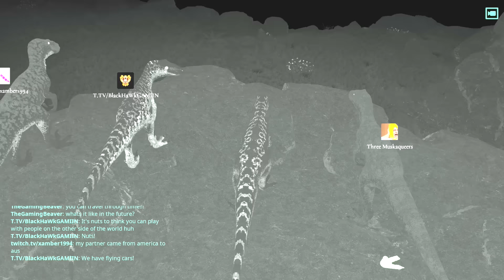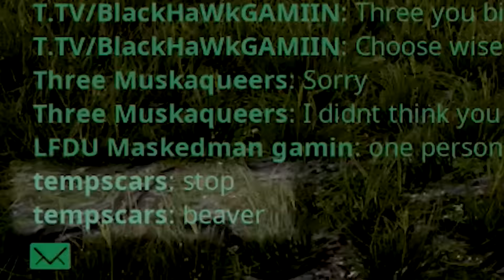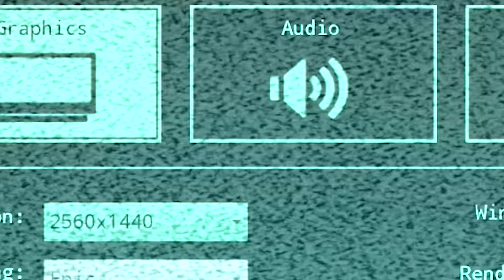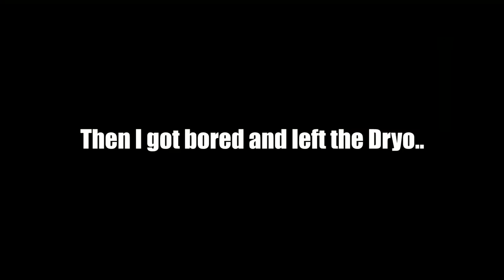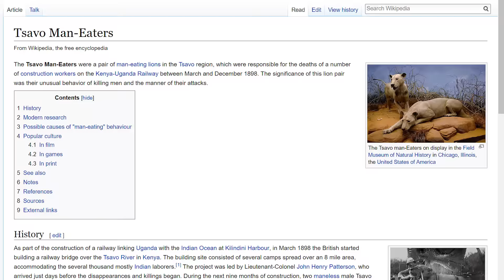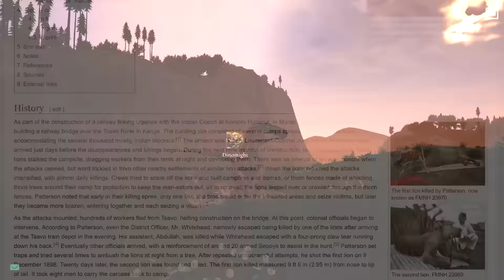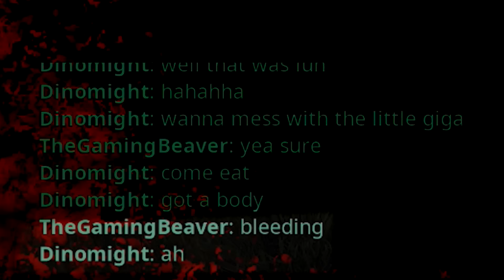The End of Indoraptor! - Life of an Indoraptor | The isle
ndoraptor's story is about to come to an end! How you might ask, with a giant battle against a t.rex perhaps or a magical spinosaurus?